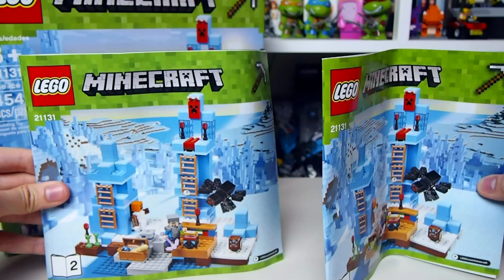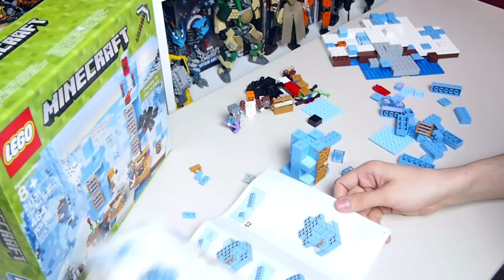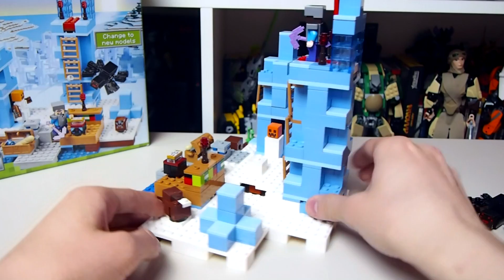LEGO Minecraft 2017 - 21131 "Ледяные шипы". Очень холодно!!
Постройте свое убежище прямо на вершине ледяных шипов и расширьте свой мир Minecraft.
 21131 "Ледяные шипы" (The Ice Spikes)

✔ Наш канал предлагает к просмотру обзоры новинок конструкторов LEGO - это наборы самых популярных серий: Star Wars, Minecraft, Jurassic World, Super Heroes, Bionicle, Nexo Knights, Ninjago и другие.

✔ В разделе "Игрушки" можно встретить ролики c другими конструкторами Ausini, Sluban, Bela, LeLe и пр. Также мы делаем обзоры на бластеры Nerf, BoomCo, игрушки Hot Wheels, Fisher Price.

✔ Кроме этого, наша съемочная группа выезжает для репортажей на выставки и события!

Понравился канал? Если вам хочется его поддержать, то оценивайте наши ролики и делитесь ими с друзьями!